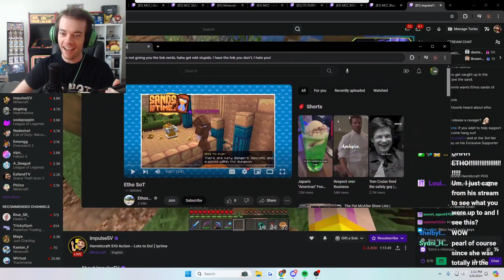I FELT THAT 🥵 - MINECRAFT ITA